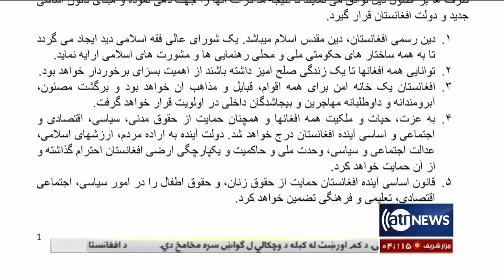Sola: Zalmay Khalilzad meets Afghan leaders